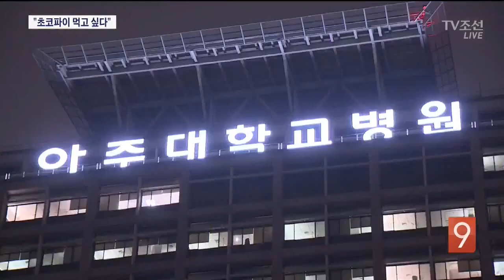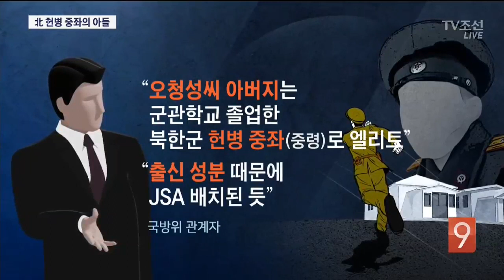"北, 귀순병사에 13초간 쐈다…그는 중좌의 아들"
귀순병사 오청성 씨가 JSA를 통해 귀순하는 동안 북한군이 13초간 사격한 것으로 확인됐습니다. 오 씨는 최근 의료진에게 "초코파이를 먹고싶다"고 말했다고 합니다.